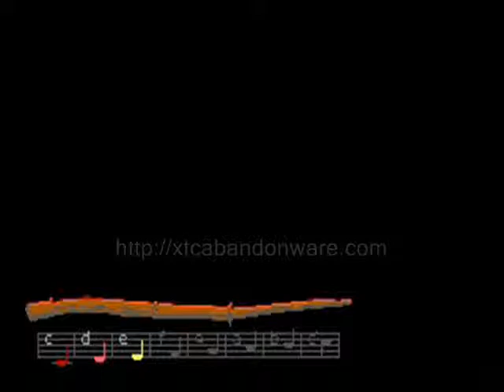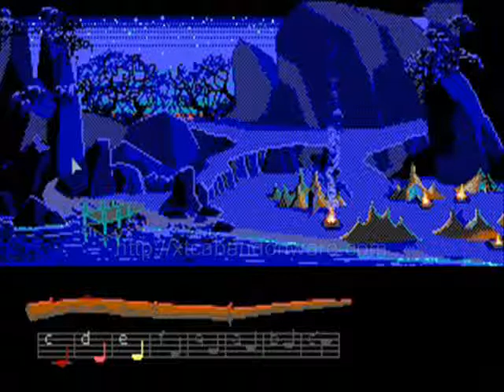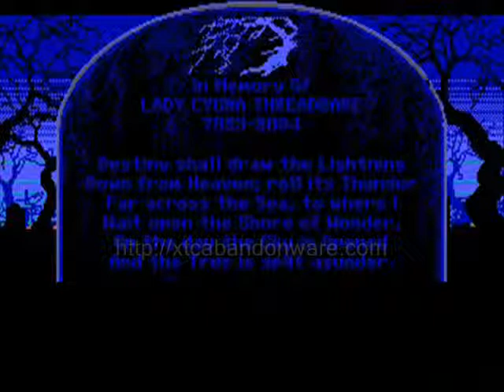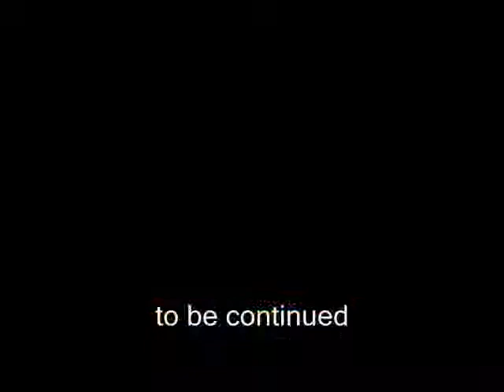Loom part 2/11 @ xtcabandonware.com